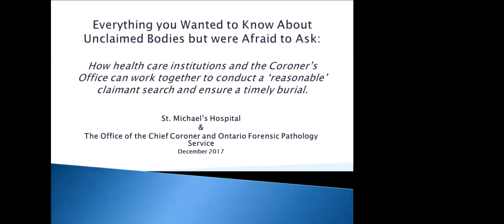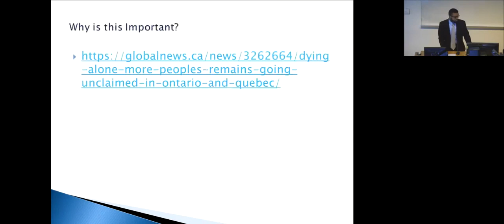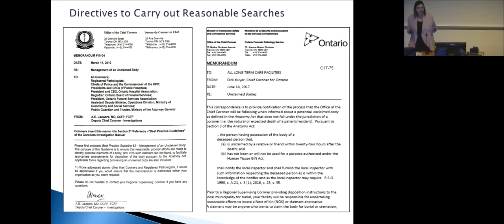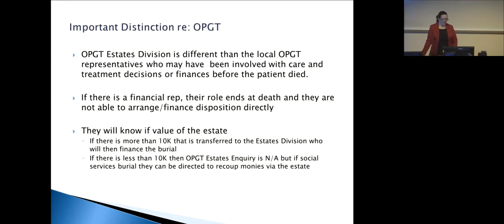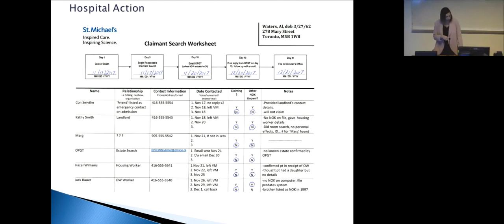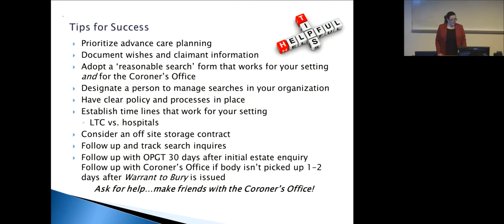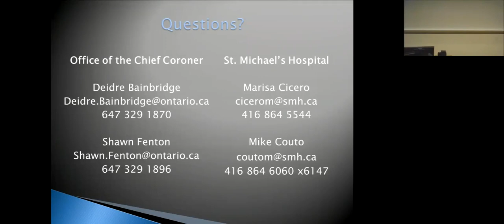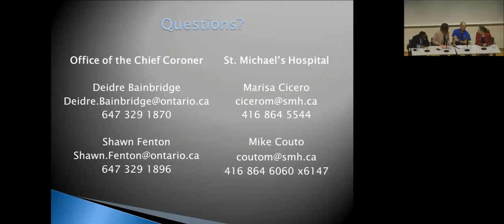Everything you wanted to know about unclaimed bodies but were afraid to ask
How health care institutions and the Coroner's Office can work together to conduct a "reasonable" claimant search and ensure a timely burial.

By St. Michael's Hospital and The Office of the Chief Coroner and Ontario Forensic Pathology Service